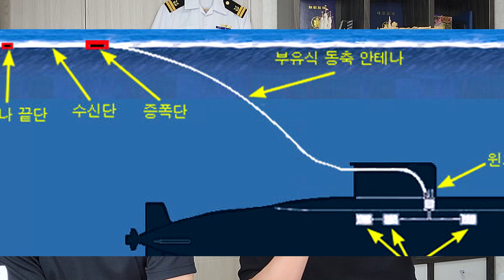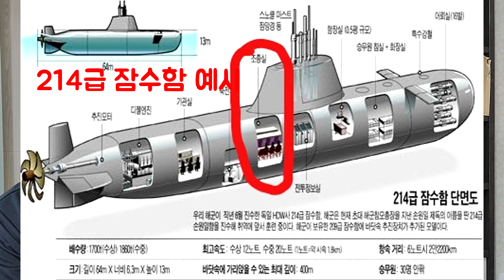잠수함승조원이 될사람은 절대 보지마세요[잠수함3부]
Q. 어뢰는 어떻게 발사되나요?
Q. 잠수함은 수압을 어떻게 견디나요?
Q. 잠수함 승조원들도 각각 직별이 구분되어 있나요?
Q. 물속에서 다른 잠수함을 마주친적이 있는지?
Q. 물속에서 외부와 어떻게 교신하나요?
Q. 병사도 잠수함 탈 수 있나요?
Q. 잠수함 승조원 선발 경쟁률은?
Q. 선발 시 사출신, 일반출신 장교와의 차이도 있나요?
Q. 대략적인 교육과정은?
Q. 교육 중 퇴교가 되기도 하나요?
Q. 교육과정 6개월 이후에 바로 승조원이 되는건가요?
Q. 잠수함승조원은 진급이 잘되는편인가요?
Q. 잠수함 장교도 필수보직이 있나요?
Q. 위탁교육도 갈 수 있나요?
Q. 계층별 구역이 나뉘어져 있나요?

모든 정보는 인터넷(구글)에 공개되어있는 수준으로 말씀드립니다.